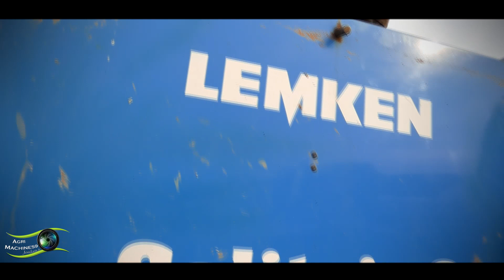ETA GERNEZ | FENDT 939 BLACK & CASE QUADTRAC 600 | SEMIS de blé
Semis de blé dans un champs de 22 hectares avec ETA GERNEZ!
Case ih quadtrac 600 avec une charrue 12 corps suivi d'un Fendt 939 black beauty et semoir lemken 6 mètres et tasse avant religieux 6 mètres
filmer dans le 02...